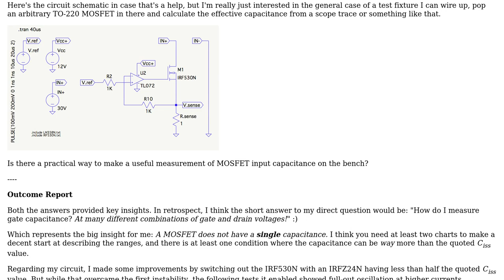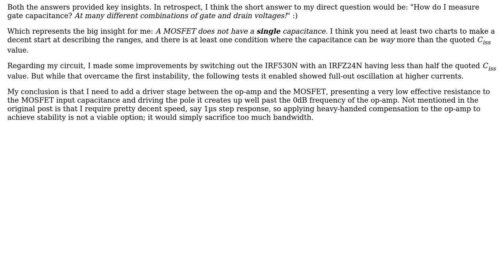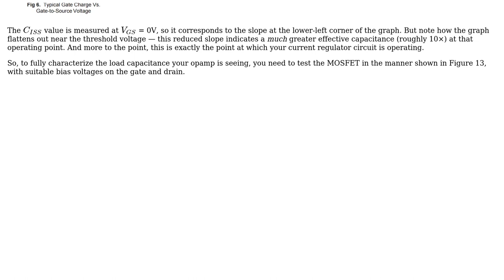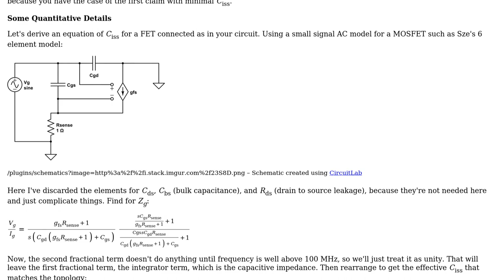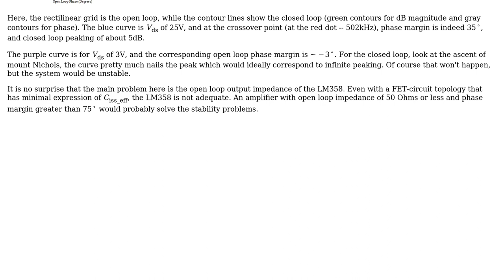Electronics: How can I measure gate capacitance? (3 Solutions!!)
Electronics: How can I measure gate capacitance?

With thanks & praise to God, and with thanks to the many people who have made this project possible! | Content (except music & images) licensed under CC BY-SA | Music | Images & others | With thanks to user Spehro Pefhany user scanny user gsills user Dave Tweed and the Stack Exchange Network Trademarks are property of their respective owners. You are responsible for your own actions.